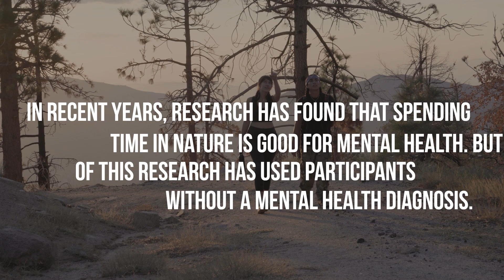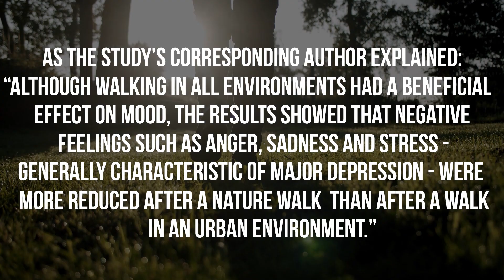Walking in nature relieves negative thoughts and feelings in depressed patients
A new study has found that walking in nature can help to reduce negative feelings in patients diagnosed with depression.

In recent years, research has found that spending time in nature is good for mental health. But much of this research has used participants without a mental health diagnosis.

The new study, in contrast, included 37 individuals who were patients at a psychiatric clinic for difficult-to-manage depression.

The researchers found that patients who walked in nature for 60 minutes tended to report greater reductions in negative feelings compared to those who walked in an urban setting.

As the study’s corresponding author explained: "Although walking in all environments had a beneficial effect on mood, the results showed that negative feelings such as anger, sadness and stress - generally characteristic of major depression - were more reduced after a nature walk than after a walk in an urban environment.”

According to the researchers, the findings provide evidence that a simple walk in nature is effective in relieving negative thoughts and feelings.

The study was published in the Journal of Affective Disorders.